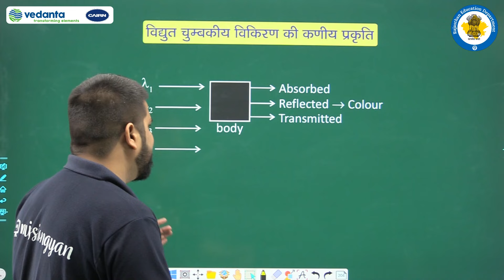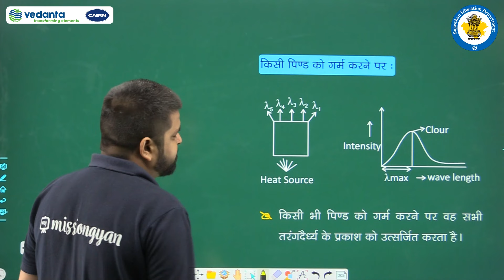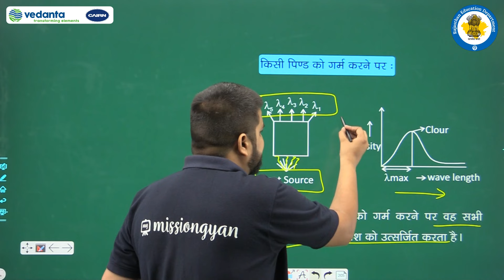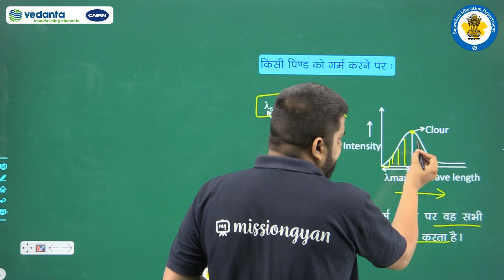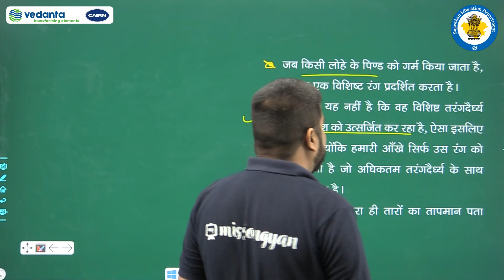RBSE | Class-11 | Chemistry | परमाणु सरंचना | विधुत चुंबकीय विकिरणों की कणीय प्रकृति